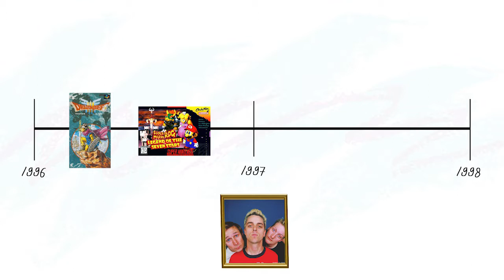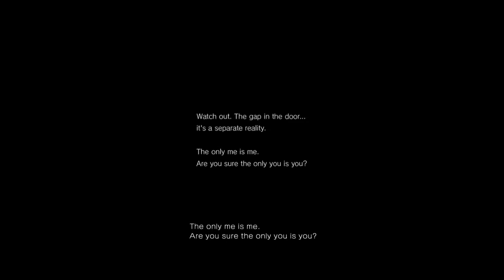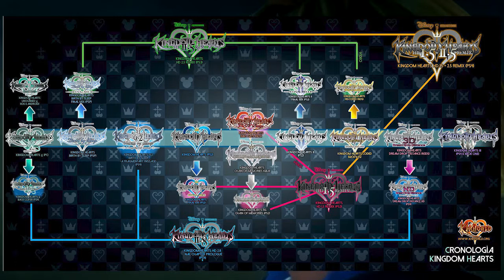Video Game Music is AMAZING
We've all been playing a game and then out of nowhere your legs start shaking to the beat of the song. We take a trip down the lane of video game history and revisit some bangers old and new. We go from Psychological Horror's to Super Mario 64. There were obviously a TON of songs that I had in my mind that didn't make it sooooooooooo... Part 2 soon?

This video was so fun to make and it took me a while to do the script, edit, and yadda yadda. Only thing I wish I did was make it even longer LOL.

| Social Media |
Twitch: Alexix (I stream nearly DAILY)

If you ever want to throw suggestions in to the metaphorical lottery box, drop them below and I'll consider one of them.
Less than 3 - Alexix